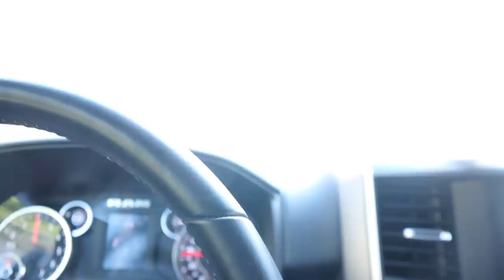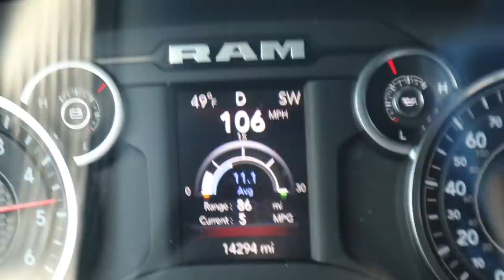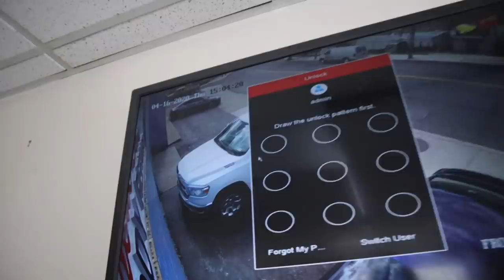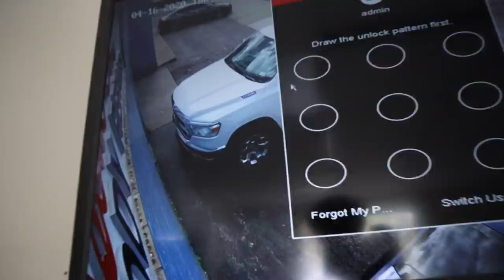🤦🏽‍♂️MY TRUCK GOT ROBBED🤦🏽‍♂️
Sorry for the way this vlog ends Gunners. Im just really upset. Love You guys please be safe 🙏🏽 KEEPGUNNIN